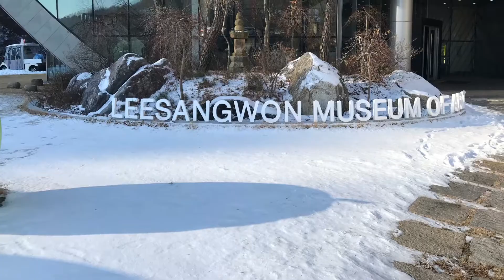[춘천여행]춘천가볼곳, 이상원미술관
극사실주의화가 이상원화백!
춘천에 들르시면 꼭 가보셔야할곳을 소개해 드립니다.
이상원 미술관인데요, 미술을 배운적도 없는 이화백의 그림은 실로 대단하지 아니할수 없습니다. 당시 영화현판을 그리시다가 미술계로 들어오신 이상원화백
춘천에 오시면 꼭 한번 들러보시길 바랍니다.